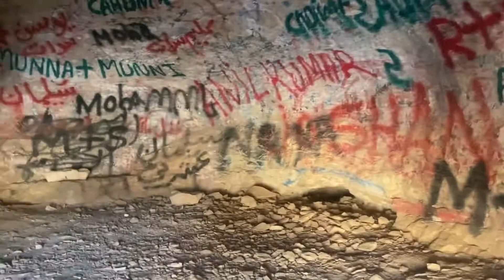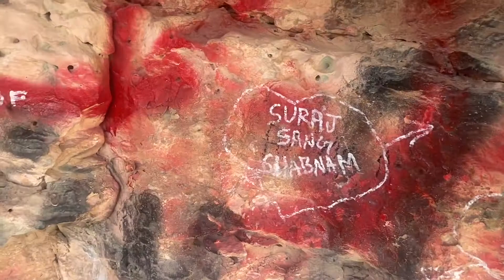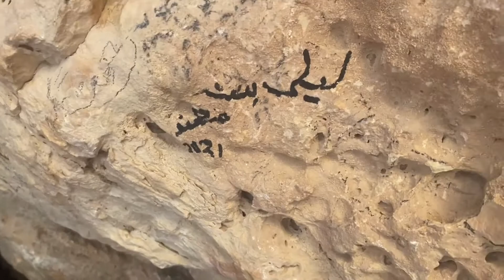Laila majnu cave ( جبل التوباد ) Al-Aflaj _ Saudi Arabia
Layla & Majnun (Arabic: مجنون ليلى Majnūn Laylā, (Persian:لیلی و مجنون)'Layla's Mad Lover'[1]) is an old story of Arabic origin,[2][3] about the 7th-century Bedouin poet Qays ibn al-Mulawwah and his ladylove Layla bint Mahdi (later known as Layla al-Aamiriya).[4]

"The Layla-Majnun theme passed from Arabic to Persian, Turkish, and Indian languages",[5] through the narrative poem composed in 584/1188 by the Persian poet Nizami Ganjavi, as the third part of his Khamsa.[4][6][7][8][a] It is a popular poem praising their love story.[9][10][11] Lord Byron called it "the Romeo and Juliet of the East."[12]

Qays and Layla fell in love with each other when they were young, but when they grew up Layla's father didn't allow them to be together. Qays became obsessed with her. His tribe Banu 'Amir and the community gave him the epithet of Majnūn (مجنون "crazy", lit. "possessed by Jinn"). Long before Nizami, the legend circulated in anecdotal forms in Iranian akhbar. The early anecdotes and oral reports about Majnun are documented in Kitab al-Aghani and Ibn Qutaybah's Al-Shi'r wa-l-Shu'ara'. The anecdotes are mostly very short, only loosely connected, and show little or no plot development. Nizami collected both secular and mystical sources about Majnun and portrayed a vivid picture of the famous lovers.[13] Subsequently, many other Persian poets imitated him and wrote their own versions of the romance.[13] Nizami drew influence from Udhrite love poetry, which is characterized by erotic abandon and attraction to the beloved, often by means of an unfulfillable longing.[14]

Many imitations have been contrived of Nizami's work, several of which are original literary works in their own right, including Amir Khusrow Dehlavi's Majnun o Leyli (completed in 1299), and Jami's version, completed in 1484, amounts to 3,860 couplets. Other notable reworkings are by Maktabi Shirazi, Hatefi (d. 1520), and Fuzûlî (d.1556), which became popular in Ottoman Turkey and India. Sir William Jones published Hatefi's romance in Calcutta in 1788. The popularity of the romance following Nizami's version is also evident from the references to it in lyrical poetry and mystical mathnavis—before the appearance of Nizami's romance, there are just some allusions to Layla and Majnun in divans. The number and variety of anecdotes about the lovers also increased considerably from the twelfth century onwards. Mystics contrived many stories about Majnun to illustrate technical mystical concepts such as fanaa (annihilation), divānagi (love-madness), self-sacrifice, etc. Nizami's work has been translated into many languages.[15] Arabic-language adaptations of the story include Shawqi's play The Mad Lover of Layla.[16]